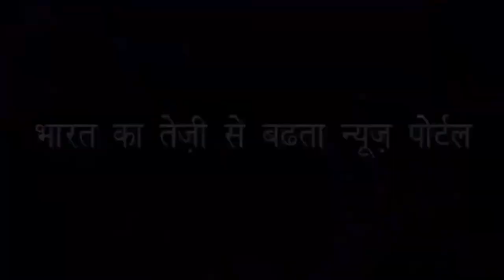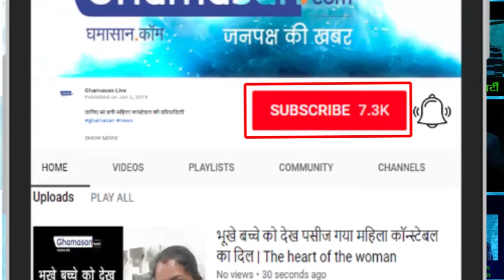नेता और मंत्री मुझसे कराते थे गलत काम |Leaders and ministers used to get me wrong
चंद्रकला ने खोली सीबीआई के सामने पोल|Chandrakal opens the front of CBI